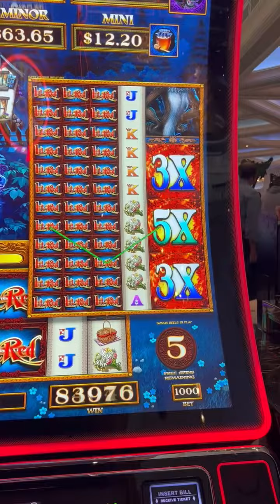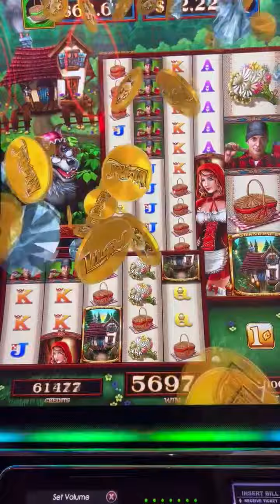Red Riding Hood winning